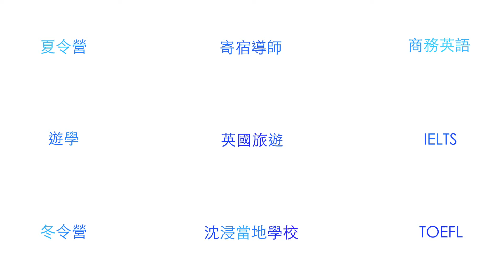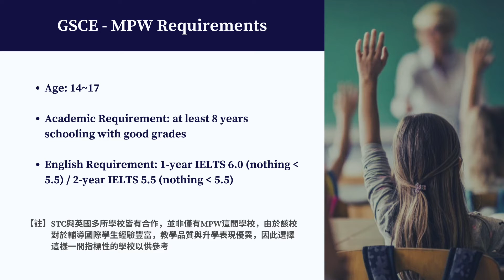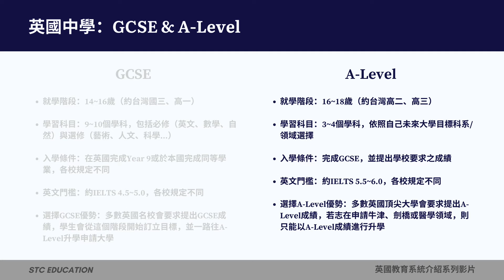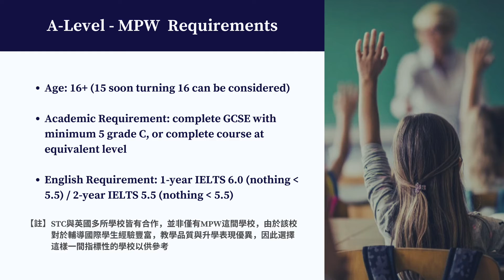【STC留學】五分鐘帶您認識英國中學GCSE與A-Level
一聽到英國教育系統就覺得很複雜
GCSE、A-Level、Foundation傻傻分不清
該準備什麼並在什麼時候銜接英國教育
這些問題總是困擾著您嗎

STC製作了一系列有關英國教育系統的介紹
讓大家能快速地認識英國各個教育階段
本集我們將帶您們了解英國中學GCSE與A-Level

若有任何問題，歡迎在下方留言或與我們預約諮詢
LINE: @stceducation